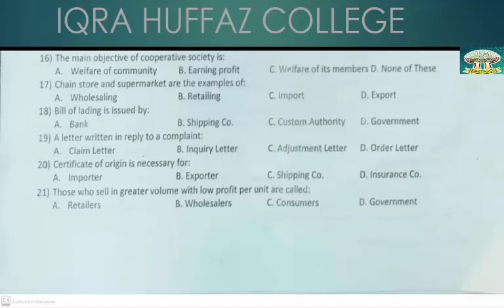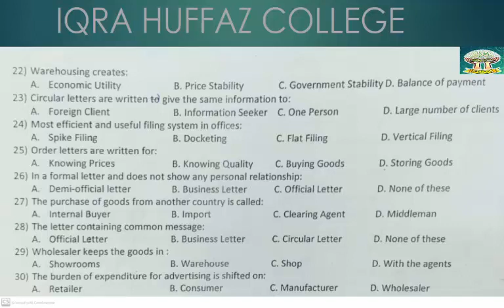XI POC MCQs LECTURE 02